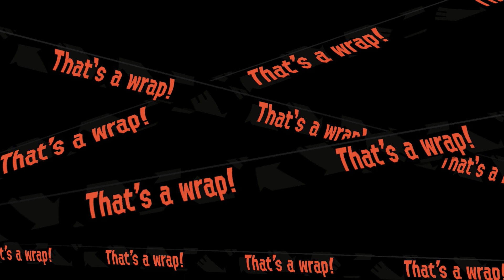Splatoon 2: Episode #4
Playing hide and seek with my Aunty and some Salmon Run.